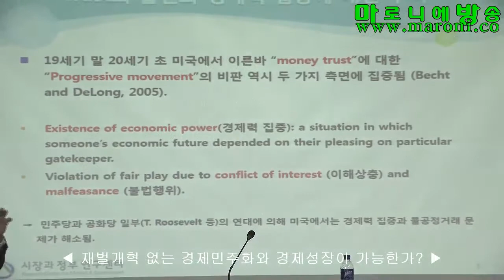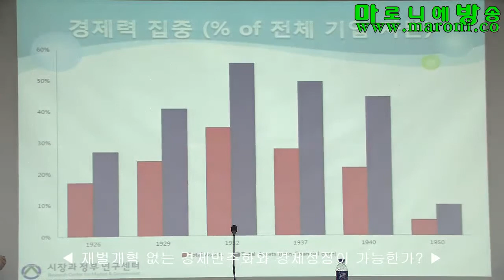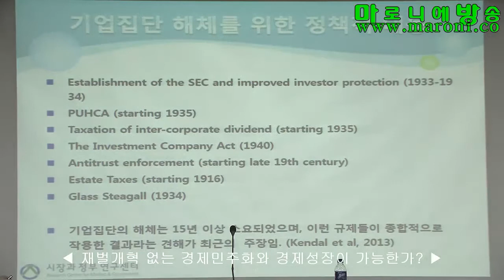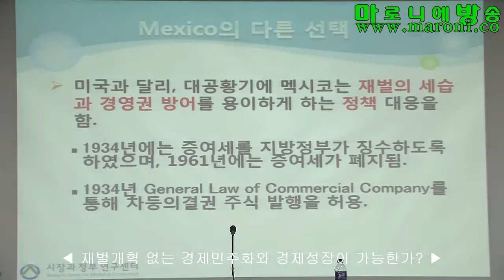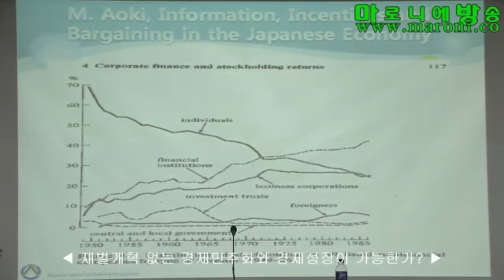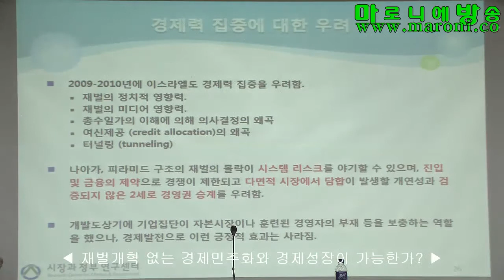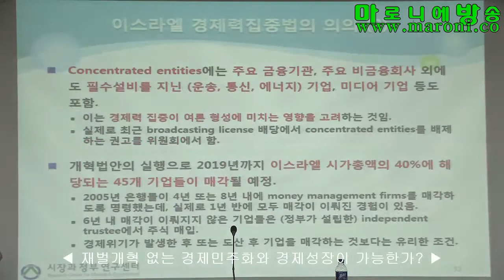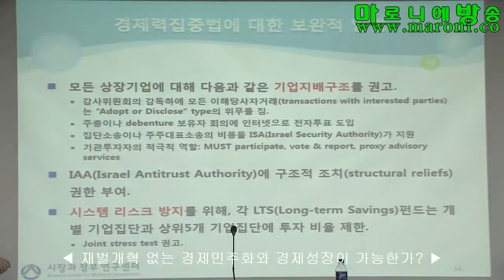[마방] 재벌개혁 없는 경제민주화와 경제성장 가능한가_20161115